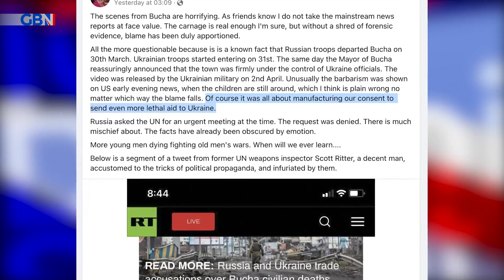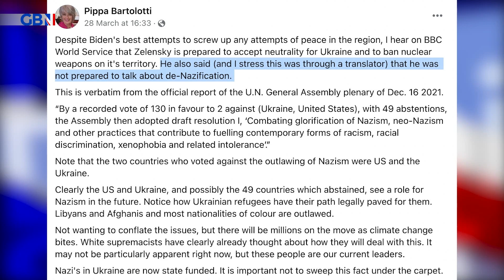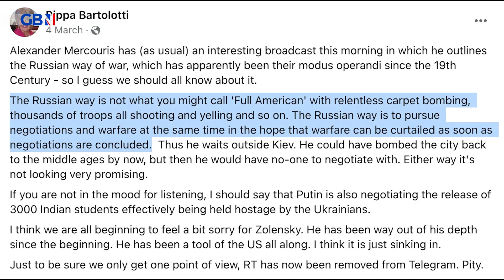Tom Harwood: 'Pippa Bartolotti is arguing that blame should not be apportioned to Russia'